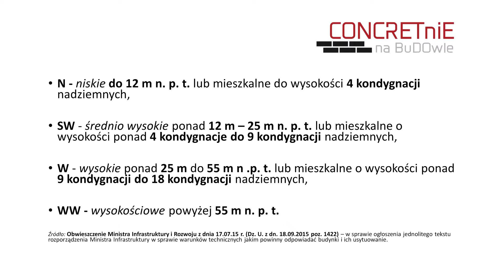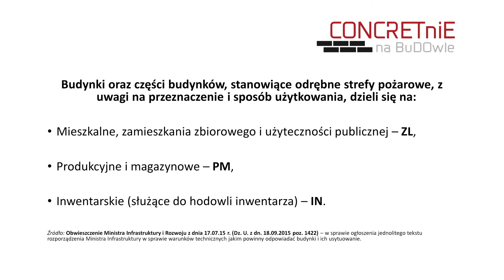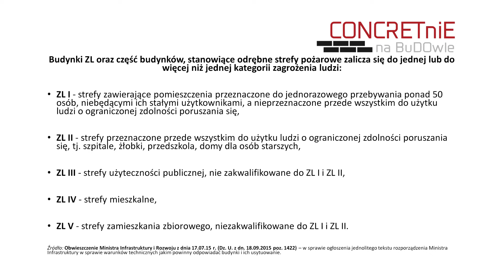Strefy Pożarowe, Kategorie Zagrożenia Ludzi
Czym są strefy pożarowe budynków oraz jakie strefy wyróżniamy? Ile grup wysokościowych budynków określają Warunki Techniczne? Zachęcam Inżynierów Budownictwa oraz osoby przygotowujące się do egzaminu na uprawnienia budowlane do obejrzenia tego odcinka, w którym znajdziecie odpowiedzi na powyższe pytania.

Budynki oraz urządzenia z nimi związane powinny być zaprojektowane oraz wykonane w sposób ograniczający możliwość powstania pożaru, a w przypadku jego wystąpienia:
- zapewniające nośność konstrukcji przez czas określony w rozporządzeniu,
- ograniczające możliwość rozprzestrzeniania się ognia i dymu wewnątrz budynku,
- ograniczające możliwość przenoszenia się pożaru na sąsiadujące budynki oraz przyległe tereny,
- umożliwiające dostęp ekip ratowniczych do osób poszkodowanych, ewakuację  lub pomoc poszkodowanym w inny sposób
- zapewniające bezpieczeństwo ekip ratowniczych.

Aktualne Warunki Techniczne dzielą budynki na cztery grupy wysokościowe:
- niskie: do 12 m nad poziomem terenu i budynki mieszkalne do 4 kondygnacji naziemnych włącznie;
- średniowysokie od 12 do 25 m od 4 do 9 kondygnacji;
- wysokie od 25 do 55 m nad powierzchnią terenu czyli od 9 do 18 kondygnacji;
- wysokościowe powyżej 55 m nad poziomem terenu

Budynki lub części budynków ze względu na ich przeznaczenie dzielimy na 3 strefy pożarowe:
1) budynki mieszkalne, zamieszkania zbiorowego i użyteczności publicznej, które charakteryzuje kategoria zagrożenia ludzi tą strefę nazywamy strefą ZL.
2) budynki produkcyjne i magazynowe określane jako PM
3) budynki inwentarskie przeznaczone są do inwentarza określane jako IN.

Wyróżnia się 5 kategorii zagrożenia ludzi:
ZL1 jest to kategoria do której zaliczamy pomieszczenia przeznaczone do przebywania powyżej 50 osób jednocześnie, te osoby nie mogą być stałymi użytkownikami tych pomieszczeń; nie są przeznaczone dla osób o ograniczonej zdolności poruszania się;
ZL2 jest to kategoria do której zaliczamy wszystkie obiekty przeznaczone dla osób o ograniczonej zdolności poruszania, m.in. są to szpitale, żłobki, przedszkola, domy opieki dla osób starszych;
ZL3 są to budynki użyteczności publicznej nie zaklasyfikowane do ZL1 i ZL2 m.in. hotele, filharmonie;
ZL4 - budynki mieszkalne;
ZL5 - budynki zamieszkania zbiorowego, nie zaklasyfikowane do ZL1 i ZL2 możemy do nich zaliczyć więzienia, internaty, klasztory, akademiki.

Do strefy PM możemy zaliczyć: garaże, hydrofornie, węzły ciepłownicze, kotłownie, centrale telefoniczne, stacja trafo oraz budynki o podobnym przeznaczeniu. Do strefy pożarowej IN możemy zaliczyć wszystkie budynki zagrodowe, których kubatura brutto nie przekracza 1500 m3 m.in. stodoły, budynki do przechowywania płodów rolnych, a także budynki gospodarcze.

Anna Żmuda - Inżynier Budownictwa (Civil Engineer)